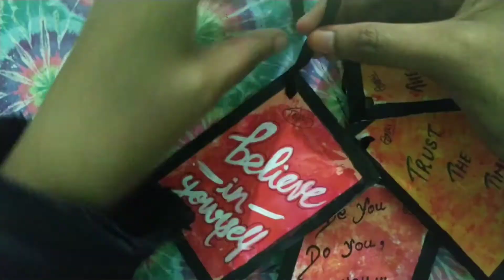DIY - Bookmark making tutorial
Hello everyone,

This video is about to bring out your creativity in a very simple way.

Thankyou